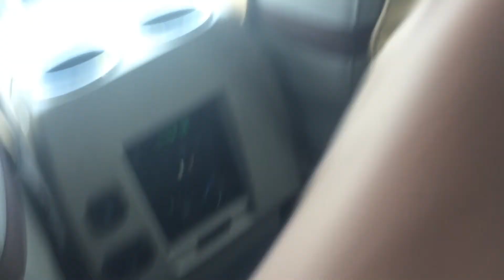How many drink reviews have I done?